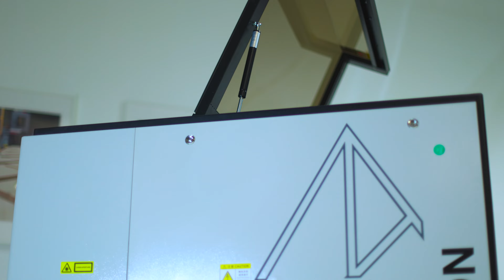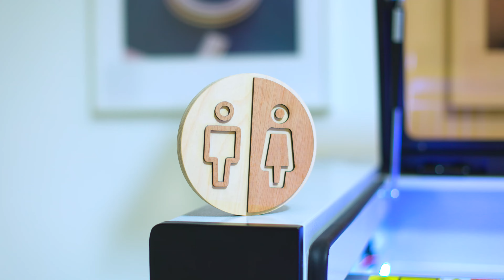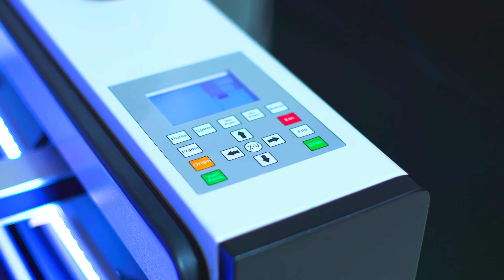Unveiling Laser Excellence: Aeon CO2 Laser Mira 9 & Elite 10 Overview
Get ready for an in-depth overview of two remarkable CO2 laser machines by Aeon: the Mira 9 and Elite 10. Join us as we explore the cutting-edge features and capabilities of these powerful laser systems.

In this video, we take a look at the Aeon Mira 9 and Elite 10, unravelling their exceptional performance and versatility. From intricate engraving to precise cutting, these CO2 laser machines offer a wide range of applications across various materials.

Whether you're a seasoned professional or just starting your journey in laser cutting and engraving, this overview provides valuable insights and guidance. Gain a deeper understanding of the capabilities of the Aeon Mira 9 and Elite 10, empowering you to make an informed decision for your laser machine investment.

Don't miss out on this opportunity to explore the cutting-edge features and incredible performance of the Aeon Mira 9 and Elite 10. Join us on this journey of laser excellence, and let your creativity shine with Aeon's CO2 laser machines!